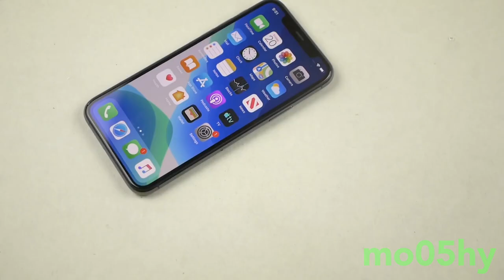gamecube phone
- MY LINKS -
2ND CHANNEL (this is where I Livestream myself make memes)
DISCORD SERVER: